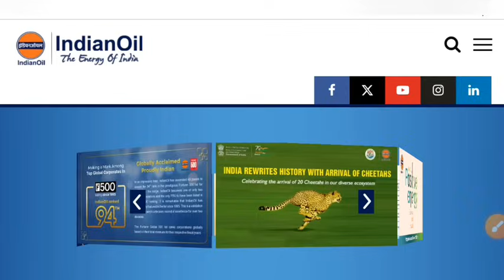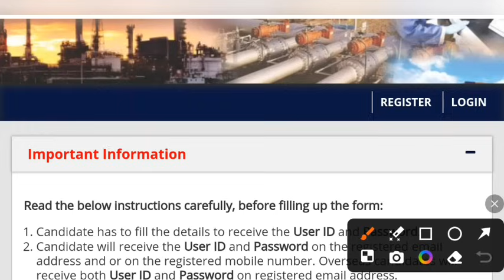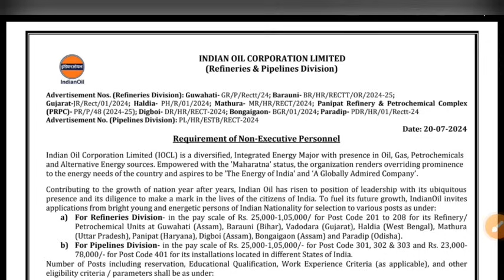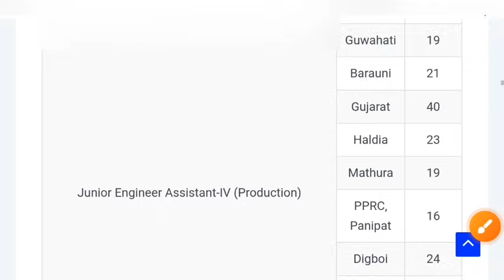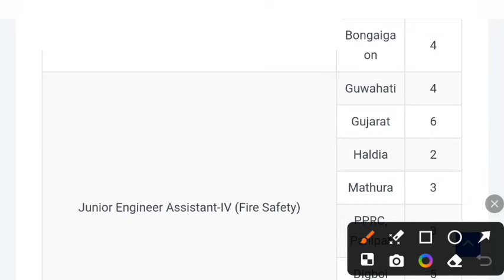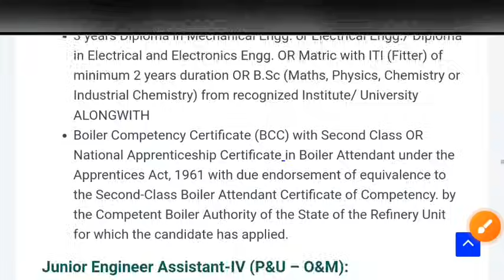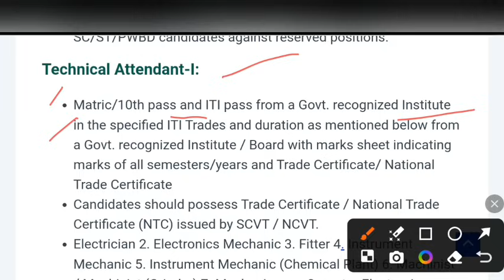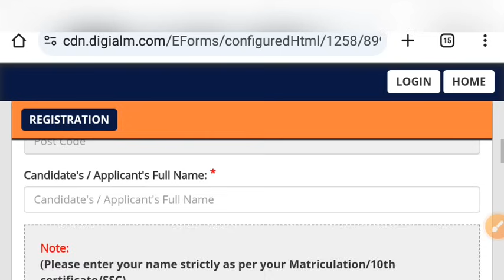ত্রিপুরার থেকে আবেদনের ভালো সুযোগ || Non-Executive পোস্টে নিয়োগ 2024 || IOCL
🔴 IOCL Non-Executive Recruitment 2024.

📌 Get Karma Barta Online full Syllable Notes:-
For Tripura Gramin Bank/ SSC MTS, CGL/ IBPS Clerk/ TPSC- Senior Comp asst. & Combine/ High Court group-D / Railway/ Dental College/ TRLM/ SOFED & All Exam of Tripura.